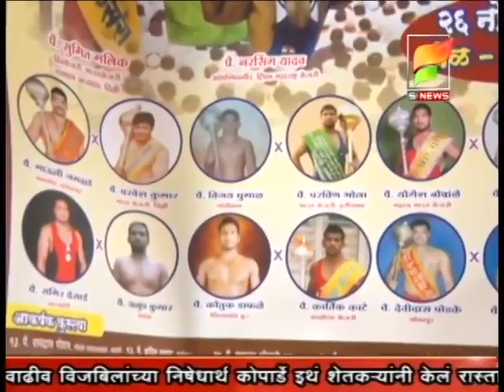एस न्युज कोल्हापूर - २६ नोव्हेंबर रोजी खासबाग मैदानात कुस्ती दंगल.